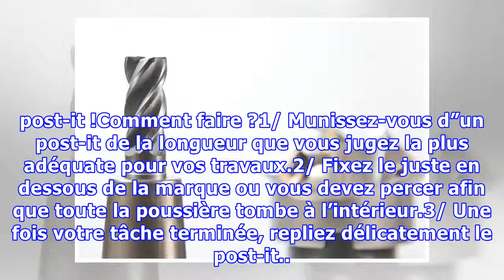Percez des trous dans vos murs sans plus jamais salir